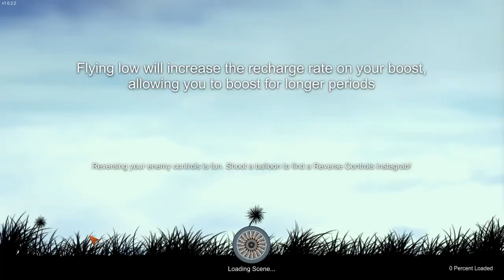Found this in my steam library Dog Fighter Part 3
So after the steam summer sale is now over I have decided to take a more in depth look at my steam library and the games that I own but don't play.